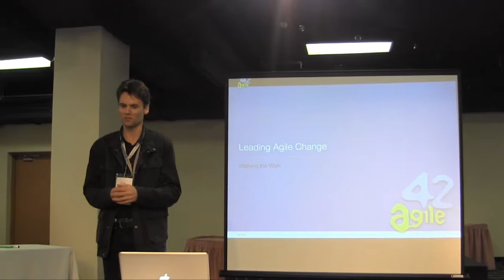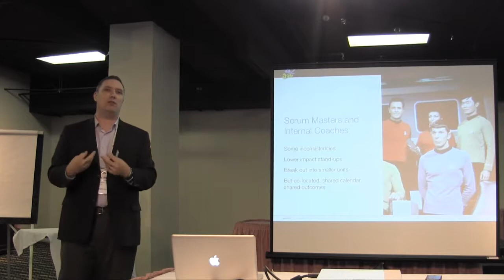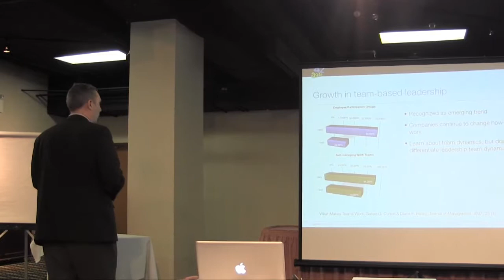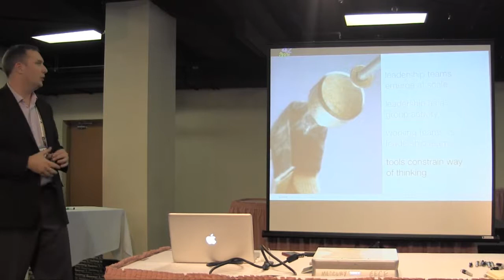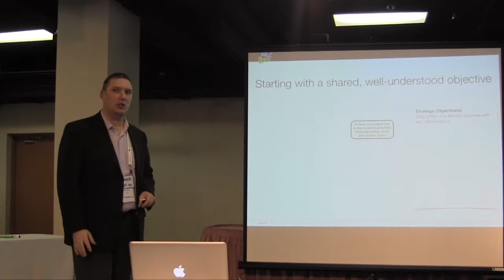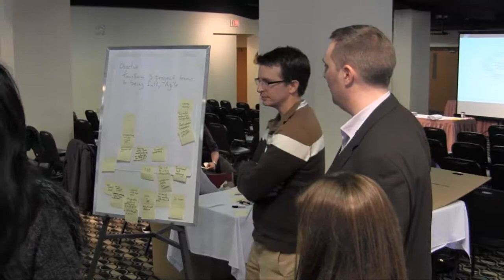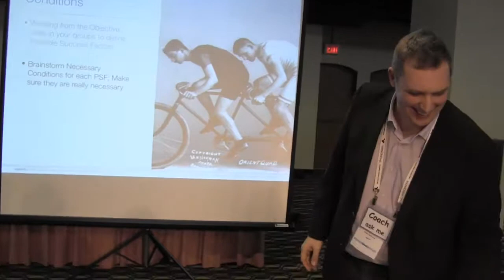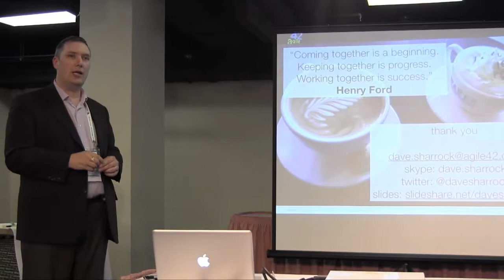Leading Agile Change - Walking the Walk - Dave Sharrock